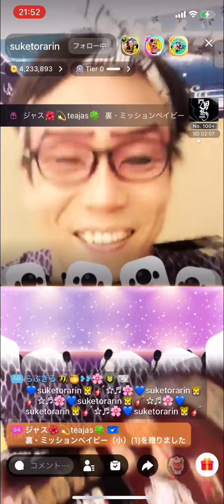お座敷！助さん！「わかるだろう」